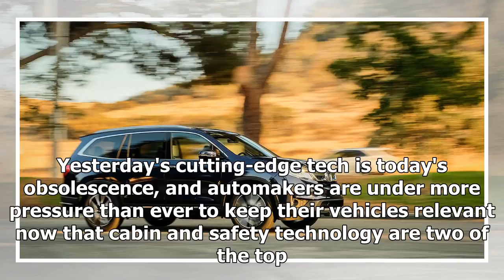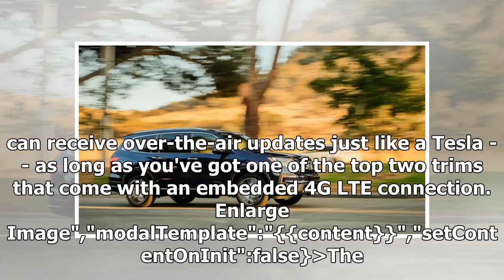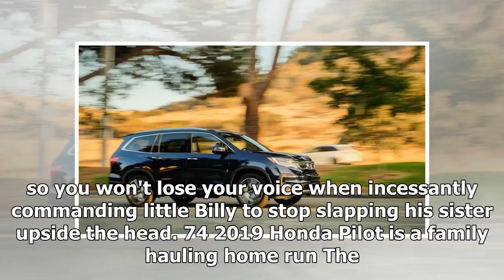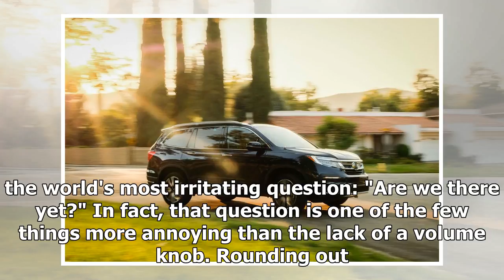2019 Honda Pilot first drive review: Sugar, spice, nice | k production channel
2019 Honda Pilot first drive review: Sugar, spice, nice | k production channel
Yesterday's cutting-edge tech is today's obsolescence, and automakers are under more pressure than ever to keep their vehicles relevant now that cabin and safet...